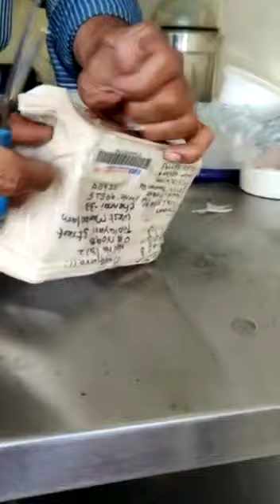Testimonial Opening Videos 25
Yeloo jewels
Shop with me in yeloo jewels!!
Yeloo online 22kt Gold Jewellery
Up your style game with exquisite jewellery that add to your charm every single day.
Let your wrist do the talking! 🔥
✅ 100% Certified Jewellery
✅ Exchange Options
✅ Guaranteed Buy Back
✅ Free Transit Insurance
✅ Free Delivery Available for Fb sharer and Top Fan
We might not be able to hold the products for too long.⭐
916 Hallmark Jewelry 22kt Jewelrys, Diamond Jewellerys, Silver Jewellerys and Articles
Whatsapp chat 👇